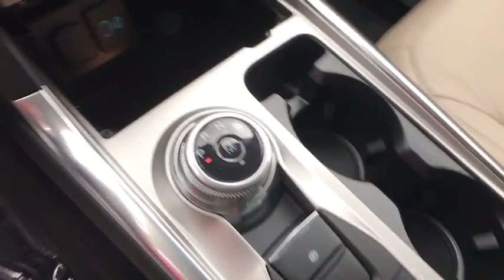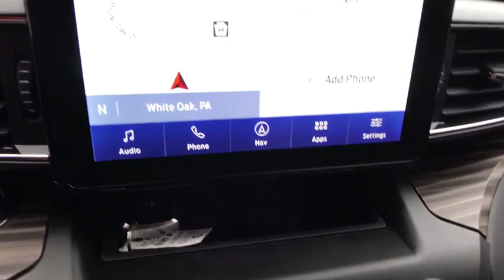2020 Ford Explorer White Oak, Pittsburgh, Irwin Monroeville McKeesport Murrysville, PA 5F4410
New 2020 Ford Explorer available in White Oak, Pennsylvania at Jim Shorkey Ford. Servicing the Pittsburgh, Irwin, Monroeville, McKeesport, Murrysville, PA area.